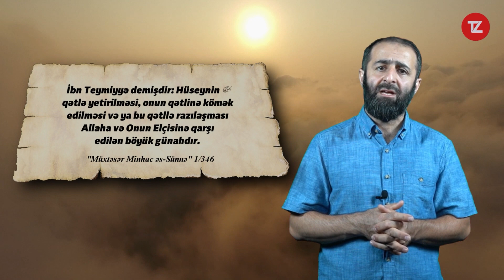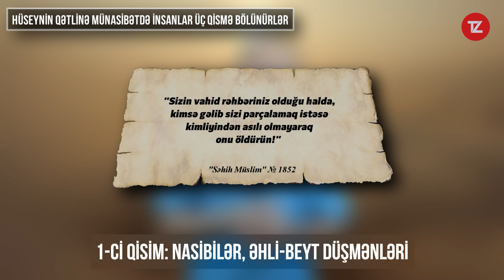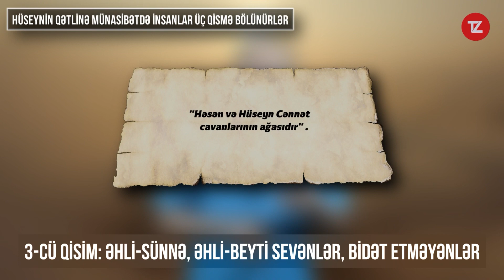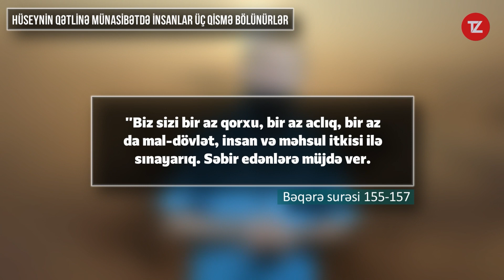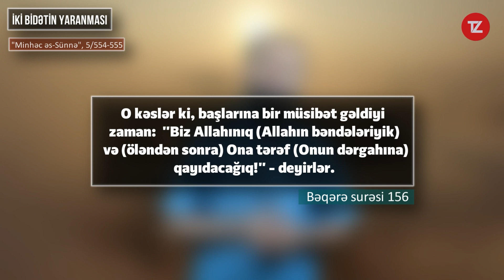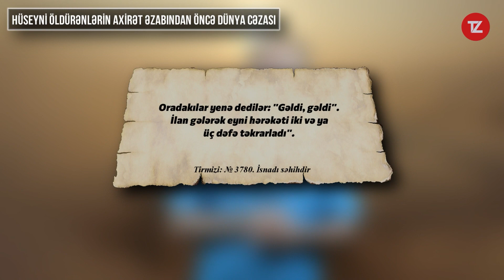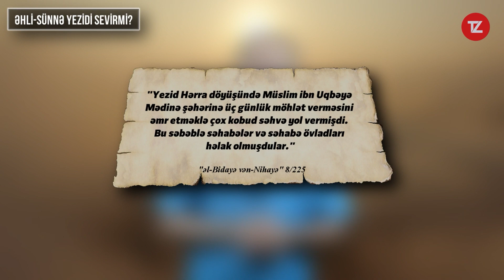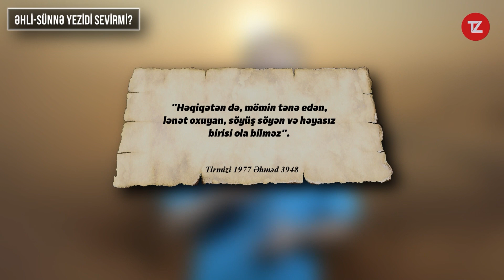Ey Şiə! Biz Əhli-Sünnə Yezidi sevmirik! İmam Hüseynin qətlinə düzgün münasibət | tövbəzamanı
Həzrət Hüseynin qətlə yetirilməsi müsəlmanlar üçün böyük bir müsibət idi. Onun qətl edilməsinə münasibətdə isə insanlar üç qrupa bölünmüşlər. Birinci qrup bu qətlə sevinən Nasibilər. İkinci qrup bu qətli özlərinə şüar edən Şiələr. Üçüncü qrup isə bu qətlə münasibətdə Quran və Sünnədən kənarlaşmayan Əhli-Sünnədir. Bu videoçarxda biz İmam Hüseynin qətlinə, qatillərinə, habelə Yezidə olan Əhli-Sünnənin münasibətini sizə bəyan edəcəyik.

00:01 İnsanların Hüseynin qətlinə münasibəti
01:55 Hüseynin qətlinə münasibətdə insanlar üç qismə bölünürlər
06:19 İki bidətin yaranması:
07:55 Hüseyni öldürənlərin Axirət əzabından öncə dünya cəzası:
09:15 Əhli-sünnə Yezidi sevirmi?

mövzular: şiəlik barədə, şiəliyi tanı, xurafatlar, məhərrəmlik, imam Huseyn, imam Hüseyn, kərbəla müsibəti, əzadarlıq, sinə vurmaq, zəncir vurmaq, ağı demək, aşura, aşura məclisi, hacı şahin aşura, hacı ramil əzadarlıq, İmam Hüseyni kim öldürdü, İmam Əli, Aşura, Məhərrəmlik, Qədir-Xum, Qədir Xum hadisəsi, Qədir Xum bayramının gizli tarixi, Qədir Xum hadisəsi necə baş vermişdi? Qədir Xum bayramı, İmamlara dua etmək olarmı, İmama dua etmək Təvəsül yox, şirkdir. Hacı Ramil, Hacı Şahin xalqı aldadır. Təvəssül, Şirk, hacı Şahin cümə xütbələri, hacı Ramil cümə xütbələri, Quranı başa qoymaq,səqəleyn hədisi, səqəleyn hədisinin şərhi, iki ağır əmanət, quran və əhlibeyt, əhli beyt, imamlarımız, 12 imam, əhli-beyt, şiəlik və xristianlıq ittifaqı, şiəliyin islama xəyanəti, şiələrin müsəlmanlara xəyanəti, şiələrin yalan vəhdət çağırışları, tövbəzamanı şiəlik, şiələrin xəyanətləri, şiəlyii islam düşmənliyi, əhli sünnə və şiə vəhdəti, hacı ramil, ISLAM TV Official, Teqva TV, tövbə zamanı, tövbəzamanı, dualar, zikrlər, dua, islam, quran, hədislər, xurafatlar, xurafat, şirk, bidət, şirk və bidət, səhabələr, imamlar, 12 imam, mehdi, xurafatsız islam, ateistlərə cavablar, qarabağ 2020, məhərrəm ayı və aşura, şiəlik, pirlər, tək Allaha ibadət, şiəlikdən tövbə, maraqlı faktlar, səfəvilik, şah ismayıl xətai, iran şiəliyi haqqında faktlar